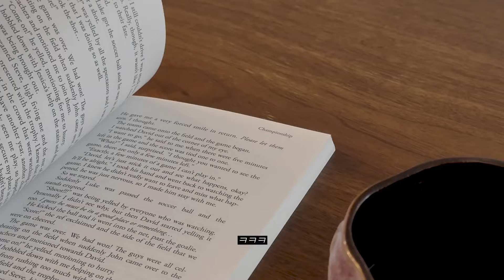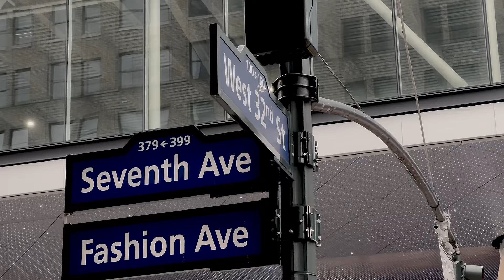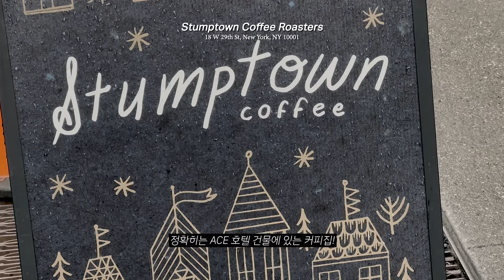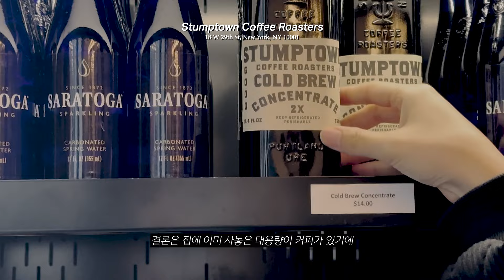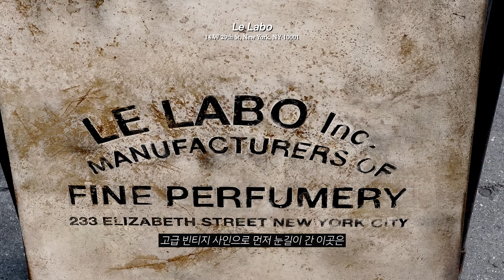🗽뉴욕 vlog. 직장인 데일리룩 🖤 시크러블리 겨울코트 코디, 미의식은 손톱에서 시작하는 법. 셀프큐티클 케어✨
I tried a chic black outfit in the mood for not wanting to spend time styling an outfit. I also did self-nail care with a glow set from Manicurist.